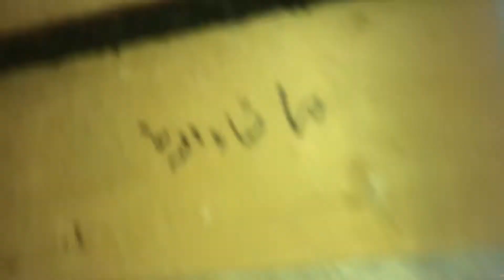Bugies Babies Cocktail parrot babies Ringenck parrots